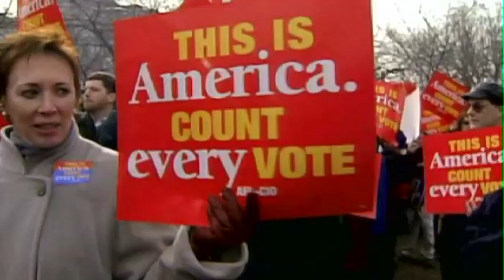Sam Brownback rally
A rare glimpse of Sam Brownback's 2004 Senate Campaign, from a rally in Cottonwood Falls, Kansas.  This is a deleted scene from the documentary film, "What's the Matter with Kansas?"